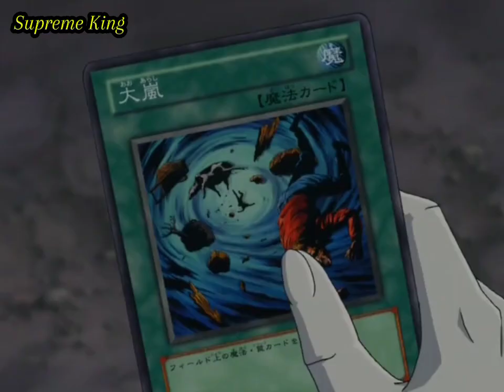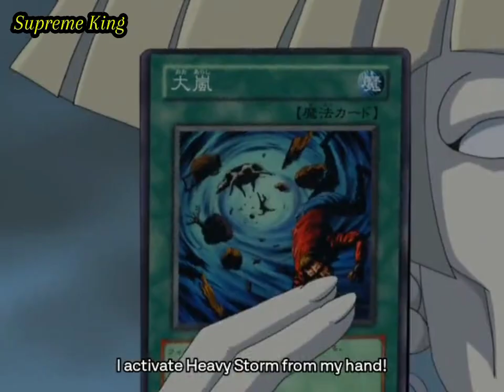{ Yu-Gi-Oh! GX AMV} Camula VS Chronos [ Halloween Week Special]